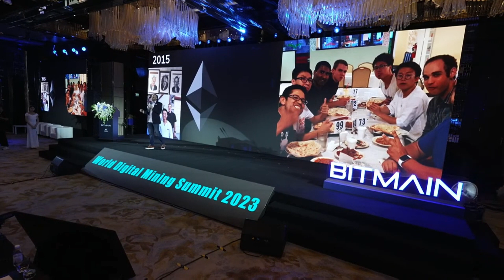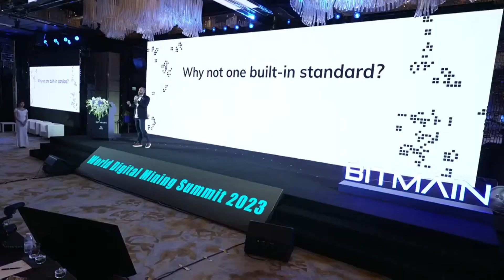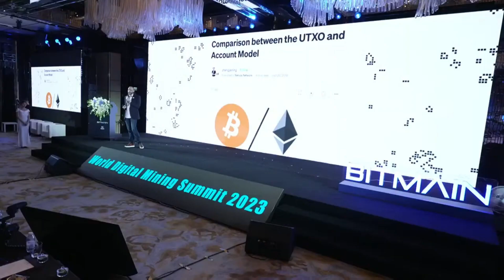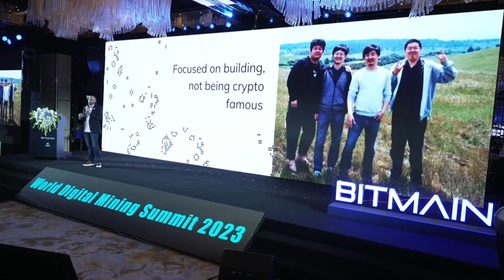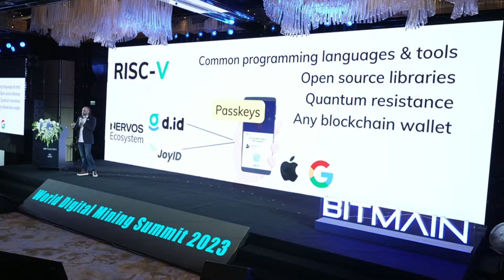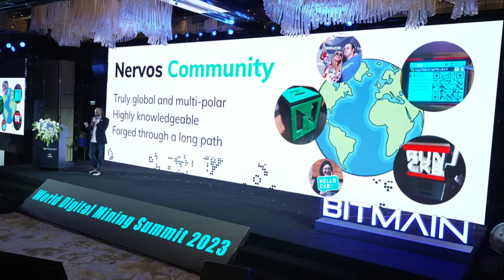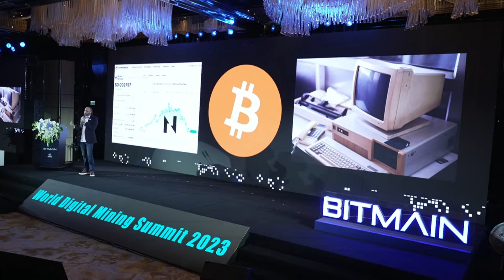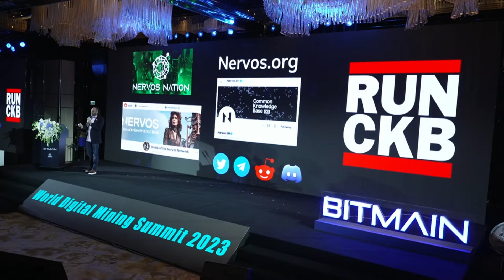Bitmain WDMS2023, CKB: Here to Stay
Matt Quinn, Executive Director @ Nervos Foundation speaking at Bitmain's WDMS2023 in Hong Kong September 23, 2023.

CKB is the blockchain at the heart of the NervosNetwork, learn more about it's unique characteristics and the promise it holds for the future.